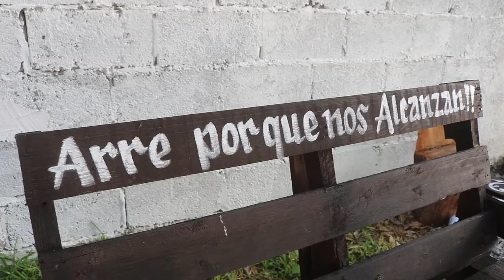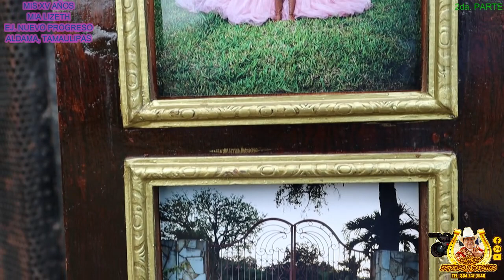2da Parte XV Años Mia Lizeth Ej. Nuevo Progreso Aldama Tamaulipas